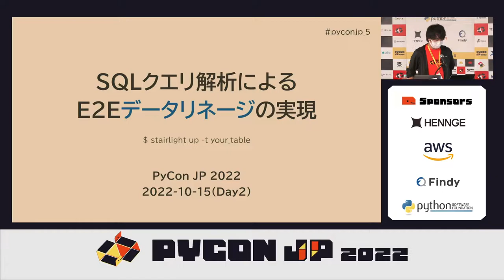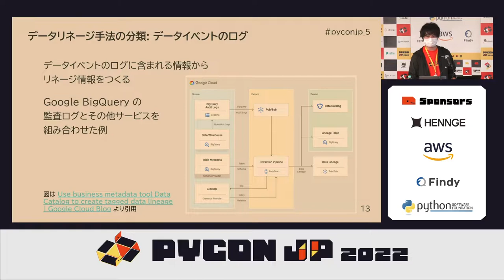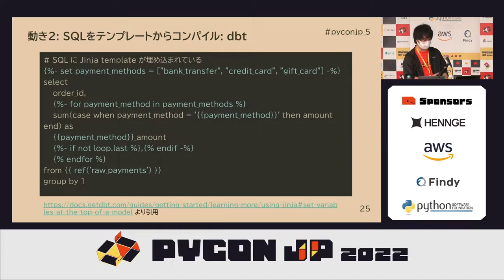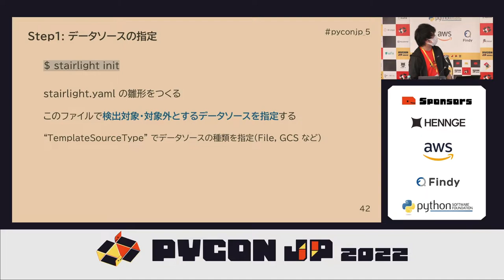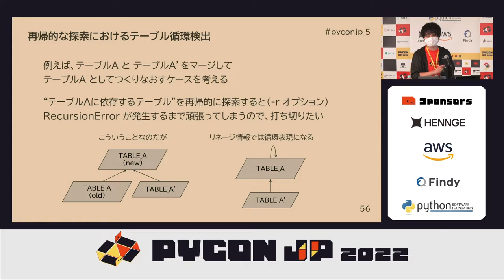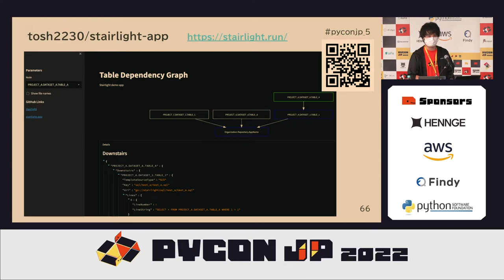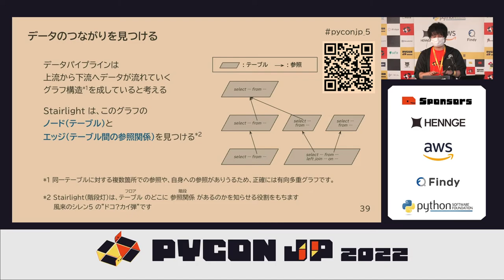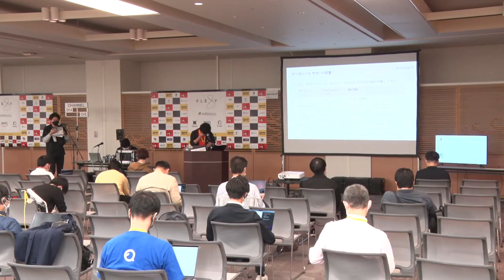[PyCon JP 2022] SQL クエリ解析による E2E データリネージの実現 (Toshifumi Tsutsumi)